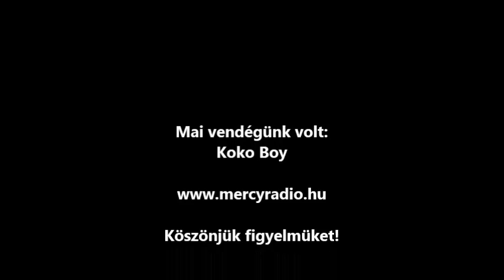Koko Boy a Mercy Rádióban - 2012. 08. 19.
Koko Boy a Mercy Rádióban!

Mercy Rádió - 100% magyar zene a szeretet hullámhosszán!